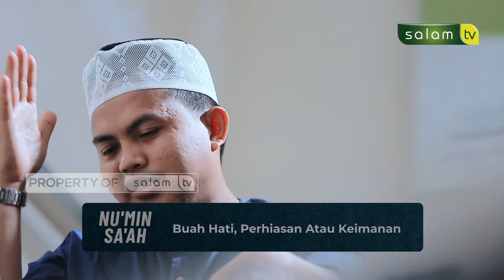Doa Agar Keluarga Kita Taat Kepada Allah - Ustadz Indra Zulkhairi, S.Pd.I - Nu'min Sa'ah